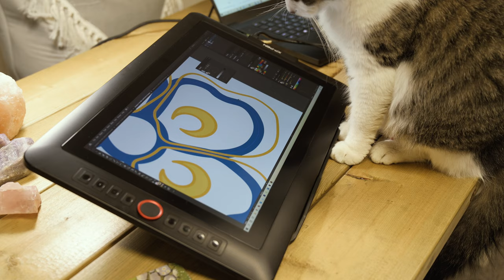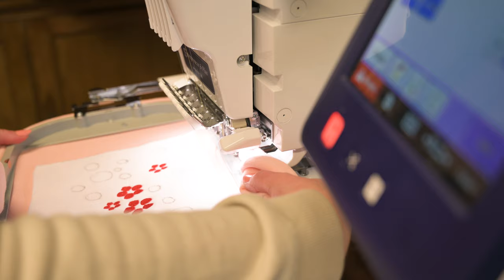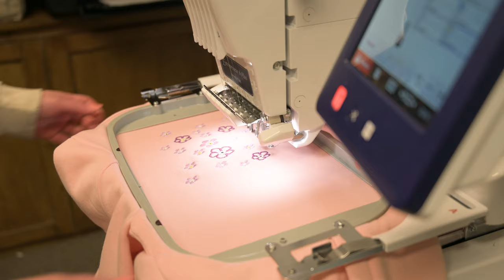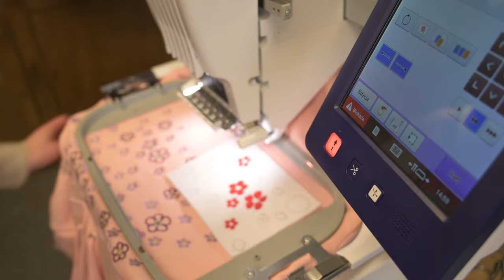Most embroidered hoodie IN THE WORLD? 🌺 Studio Vlog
My name is Wioletta and I am very happy to see you here!
My love for creating unique, colourful and original designs resulted in the creation of my YouTube channel "The Color of Space" and The Color of Space SHOP where you can find my recent designs! (link above)!
I hope you like it! Thank you all for your support! ♥ I appreciate it ♥

The embroidery is usually a little detail which gives to the clothes beautiful touch and makes it unique but today, I have set myself an embroidery challenge! I will embroider as many flowers as I can on a hoodie, to give it a Spring vibe!
🌷Are you curious how many flowers I managed to fit on the front of the hoodie and how long it took? Watch the video and let me know how you like the final result? Enjoy!

00:00 intro + Spring
00:30 Designing
01:41 Starting embroidery challenge
05:19 Embroidery finished -  final look of the hoodie!

XXXXX
TRANSCRIPT:
I love the Spring for its flowery and full of life scenery!
I’ve got a challenging project today!
I am going to embroider many flowers,
choosing the right colours is always challenging!
I have done few embroidery designs with different flower placement,
After choosing one, this quick sample will help me a lot in arranging the flowers on the hoodie.
My goal is to cover the front with as many flowers as possible.
First 20 embroidered flowers are done! 40 flowers done! 60 flowers done!
How many more you think I am going to fit?
Let’s try another set of flowers! 80 flowers done! I have some more space on the sides.
A hundred flowers done! Let’s try some more on the other side.
120 embroidered flowers done, and I think it looks cool as it is!
My Spring hoodie is ready to wear!
It wasn’t quick to do! The embroidery took me around 6 hours.